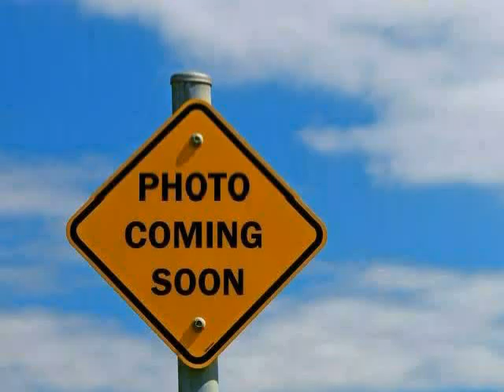used Ford Super Duty F-250 SRW West Claxton GA 2013 located in at NeSmith Claxton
This used Ford Super Duty F-250 SRW West Claxton 2013 is located in  and is offered by NeSmith Claxton and can be compared to any used Ford Super Duty F-250 SRW GA: